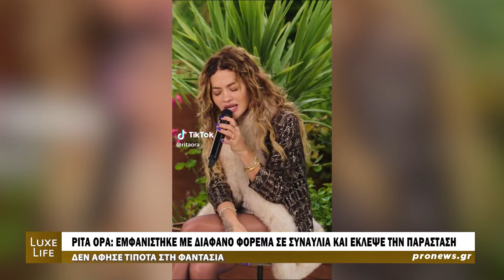Η Ρίτα Όρα εμφανίστηκε με χρυσό φόρεμα και από μέσα… φαίνονταν όλα | Pronews TV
Η Ρίτα Όρα για ακόμη μία φορά άφησε ελάχιστα στην φαντασία, καθώς εμφανίστηκε με ένα εντυπωσιακό χρυσό φόρεμα μέσα από το οποίο… φαινόντουσαν όλα, όταν πήγε να παρακολουθήσει το συγκρότημα Girls Aloud σε μία αποκλειστική συναυλία στο O2 Shepherd’s Bush Empire.

Η ποπ σταρ «έκλεψε» τις εντυπώσεις καθώς φόρεσε ένα διαφανές φόρεμα χωρίς στηθόδεσμο.

Η 33χρονη Βρετανίδα τραγουδοποιός άφησε ελάχιστα στη φαντασία με το διάφανο φόρεμα, το οποίο συνδύασε με μαύρες μπότες.

Η δημιουργός της επιτυχίας «Poison» μάλιστα δε δίστασε να προβάλλει το προκλητικό της σύνολο, ποζάροντας με άνεση και αυτοπεποίθηση πριν απολαύσει τη συναυλία.